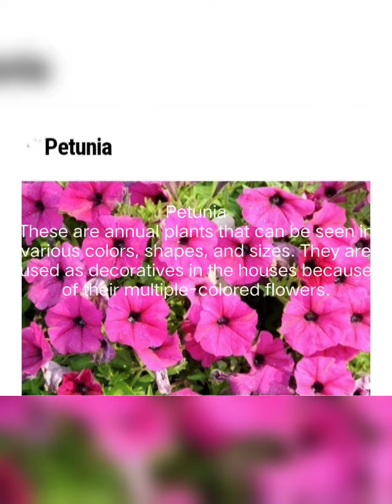🌹🌹🌹WINTER FLOWERS🌺🌺 SEEDS GROWING 💐💐TIME SEPTEMBER N OCTOBER 🌹🌹PLEASE 👆🏻SUBSCRIBE AND LIKE👍🏻PRESS 🔔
[26/09, 5:20 am] ~: AsterThese stary flowers resembling those of daisy, are perennial plants. They come in different sizes and colors.
[26/09, 5:20 am] ~: ZinnaYou can grow zinnias in the months of February-March in India, as they require a slightly warm temperature to grow.
[26/09, 5:23 am] ~: Pansies are the winter-blooming plants that can survive even in harsh winters. Their butterfly-shaped flowers are beautiful and are available in many colors. These low growing plants can grow well in a shade,
[26/09, 5:25 am] ~: Petunia
These are annual plants that can be seen in various colors, shapes, and sizes. They are used as decoratives in the houses because of their multiple-colored flowers.
[26/09, 5:25 am] ~: Pansies
 These are the winter-blooming plants that can survive even in harsh winters. Their butterfly-shaped flowers are beautiful and are available in many colors. These low growing plants can grow well in a shade,
[26/09, 5:25 am] ~: Zinna
You can grow zinnias in the months of February-March in India, as they require a slightly warm temperature to grow.
[26/09, 5:26 am] ~: Aster
These stary flowers resembling those of daisy, are perennial plants. They come in different sizes and colors.
[26/09, 5:27 am] ~: Calendula
Calendula, also known as pot marigold They can also endure direct sunlight. Moreover, the beautiful, yellow-orange flowers will add to the warmth of your interiors!
[26/09, 5:32 am] ~: Phlox
Phlox is a plant that produces delicate star-shaped masses of white, pink, red, purple or blue flowers
Usually grown in warm climates, this plant requires intensive care if you wish to grow it in winters. Mulching around the plant is a good idea to prevent over-wintering.
[26/09, 5:39 am] ~: Dahlia
Dahlias are annual plants that can flower almost throughout the year. Commonly a garden plant, they come in variable flower forms, thriving well in the morning sunlight
[26/09, 5:40 am] ~: Cosmos
If a flower that blooms in autumn is what you are looking for, then you can choose Cosmos. It is a very less-demanding plant and can survive the full sun, but overwatering it may cause lesser flowers.
[26/09, 5:59 am] ~: Chrysanthemum(DAHLIA)
Chrysanthemum is a seasonal ornamental flowering plant. About 30 species are found its called the queen of the wointer